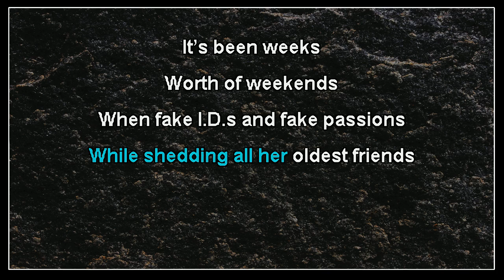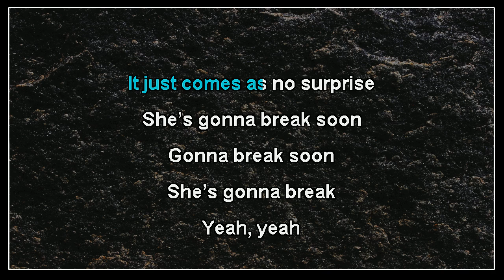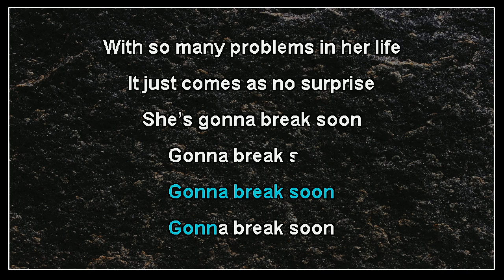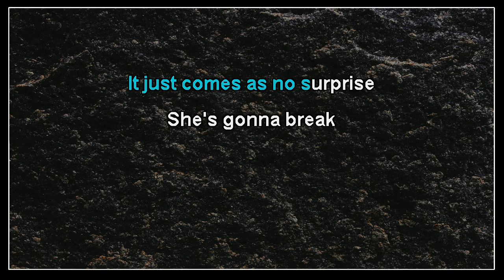Less Than Jake - She's Gonna Break Soon (karaoke)